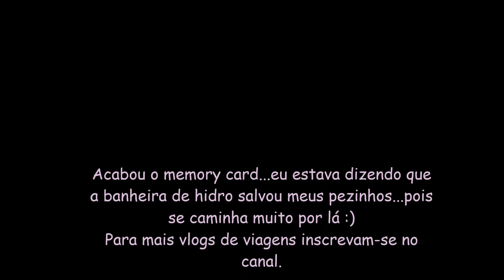Tour pelo Hotel Trump Las Vegas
Para melhor visualização mudar para HD ou Full HD...Vídeo onde faço um tour pelo apto do Trump Hotel Las Vegas. Este hotel fica na Fashion Show Drive a 300 metros da LasVegas Boulevard. Dizem que os vidros são folheados a ouro 24 quilates. Apesar de tanto luxo e mais do que isso, conforto, pegamos uma super promoção pela Decolar. Eu indico este Hotel principalmente para quem não é fumante, pois, o cheiro de cigarro nos hotéis de Las Vegas é algo marcante e que incomoda quem não fuma.